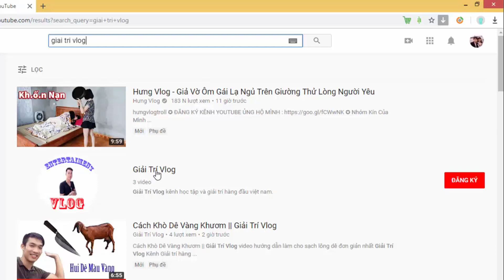Đá Bóng Lưới: Highlight Quế Phong Vs Hưng Lộc || Giải Đá Bóng Lưới TpVinh Mở Rộng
Highlight Quế Phong Vs Hưng Lộc || Giải Đá Bóng Lưới TpVinh Mở Rộng
Video nói về giải bóng đá qua lưới mở rộng được tổ chức ở tp vinh nghệ an được tổ chức quy mô và chuyên nghiệp quy tụ nhiều sao giỏi từ nghệ an và hà tĩnh
Giải Trí Vlog Kênh Giải trí hàng đầu về nghe truyện . Hi vọng được mọi người đón nhận để mình có động lực làm video khác nhé!
Xem nhiều video hơn tại:
Cảm ơn mọi người chúc mọi người vui vẻ!
Đây là kênh chính thức của Giải Trí Vlog Mong mọi người ủng hộ và không reup nhé!